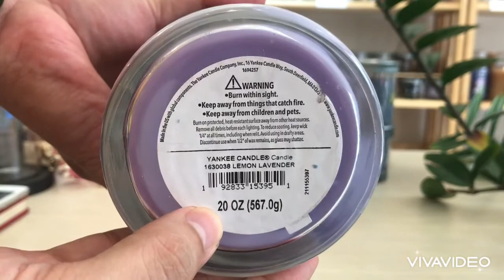Nến thơm Yankee Candle Lemon Lavender Signature Tumbler - Thegioihoahong.com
Nến thơm Yankee Candle Lemon Lavender Signature Tumbler
Sáng sủa và uy nghiêm với một chút ngọt ngào; những loại nước hoa này tràn đầy sinh lực và sảng khoái.

Ghi chú về hương thơm:

Hương đầu: Quýt, Chanh, Oải hương thơm
Hương Giữa: Hương trái cây, Cam, Hạt tiêu, Bạch đàn
Hương cuối: Vani, Gợi ý gia vị
Hương đầu là ấn tượng ban đầu của hương thơm, hương giữa là phần chính của mùi hương, và hương cuối là ấn tượng cuối cùng của nó.